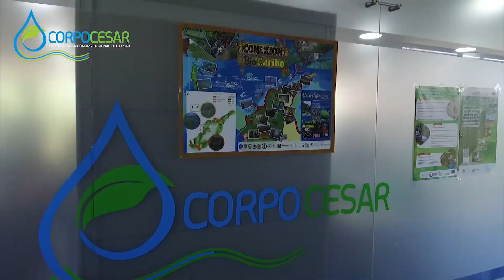Corpocesar realizó Feria de Negocios Verdes